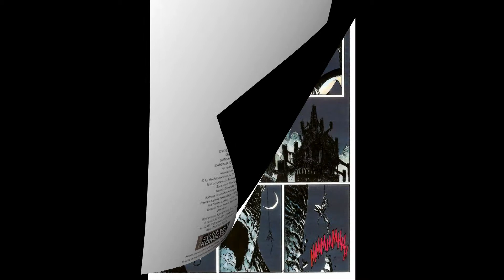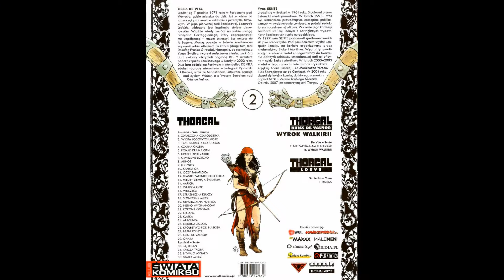Kriss De Valnor #2 Wyrok Walkirii